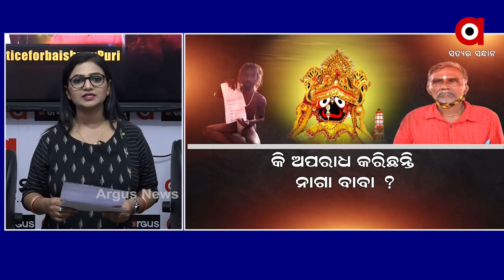ପାଗଳ କାହାକୁ କୁହାଯାଏ ଜାଣିଛ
ପାଗଳ କାହାକୁ କୁହାଯାଏ ଜାଣିଛ? ଆଗରୁ କେତେ ଥର ମନ୍ଦିର ପ୍ରଶାସନ କାର୍ଯ୍ୟାନୁଷ୍ଠାନ ନେଇଛି: ଆଇନଜୀବୀ